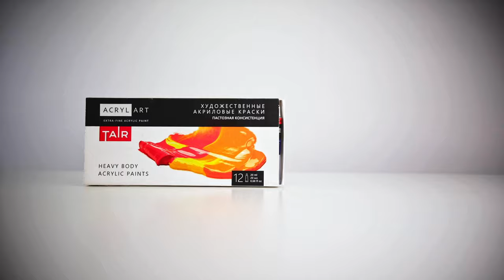Сочное рекламное видео видео про набор Акрил-Арт в новом дизайне.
Чем же так хороша краска Акрил-Арт?
Мы создали эти краски специально, чтобы ими можно были писать мастихином без дополнительных добавок, различных паст и т.п.
Помимо густой плотной консистенции эти краски также отличает:
🎨 Высокая насыщенность пигментом;
🎨 Эластичный и механически прочный красочный слой.
Благодаря этим характеристикам краски идеально подходят для большинства живописных техник.

Где же их купить? Спрашивайте в магазинах вашего города (в Леонардо обязательно посмотрите, если эта сеть к вам зашла).
(на фото набор в старой коробке, но на всех складах он уже появился в обновлённом виде)

Ну и, разумеется, краски доступны не только в наборе. Вы можете купить их поштучно в тубах 45 мл и банках 100 и 20 мл.